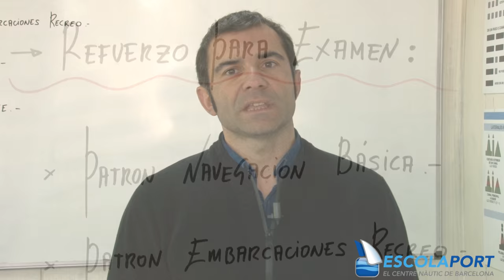Refuerzo de Examen (Teoría) [Escola Port]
En Escola Port ponemos a disposición packs de refuerzo para repasar cara los exámenes de Patrón de Navegación Básica, Patrón de Recreo y Patrón de Yate.

"Venid a clase, practicad, estudiad y seguro que aprobaréis!" Raul Serrano